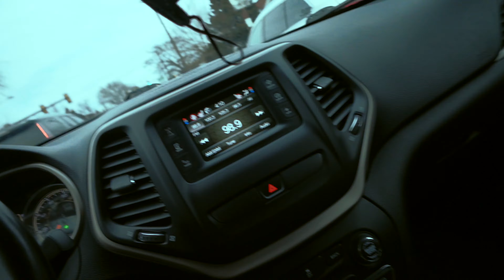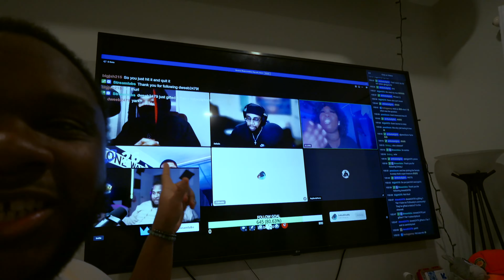DAY IN THE LIFE - I HAD A REAL SERIOUS TALK WITH MY FRIEND & BTS MUSIC VIDEO SHOOT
Comment how much you love THE New HOODIES if you read this!!

Buy Imsodigital merchandise